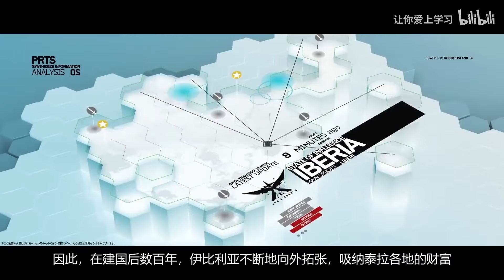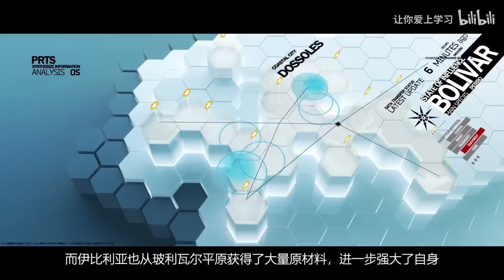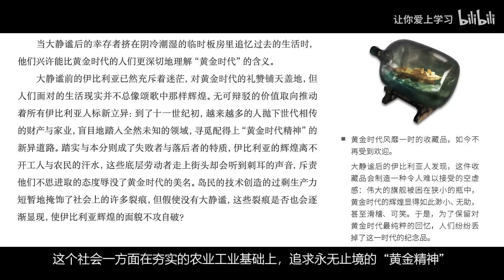【泰拉巡旅06】技术爆发，生产过剩，伊比利亚的黄金时代有多奢靡？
点赞过5000，下周加更

感谢底海滑动者的后期支持
加菲卷卷喵 剪辑/视频制作：夜露西苦 监修：让你爱上学习  新系列，之前的方舟解析视频沉得严重，很多人说好看不火，这件事给了我非常沉重的打击，因此【就有了这个更硬核，字数更多的系列】哈哈哈哈哈哈哈哈哈哈哈哈哈哈哈哈哈哈哈哈哈，所以这次有5万播放就能看到下一期，5万播放就能看到下一期！！！ UP主是全员厨，但由于剧情解析的性质，部分表达或许可能引发不同理解，如有其他观点欢迎理性讨论